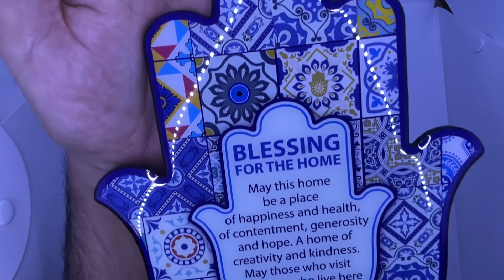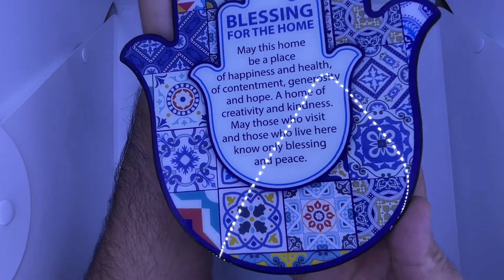44118 - Big wall hanging Hamsa ornament with home blessing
Big (24 cm) wall hanging Hamsa ornament with English home blessing.
With clear Epoxy coating!